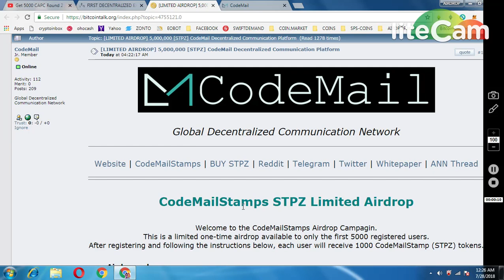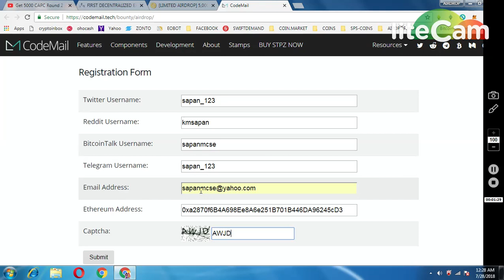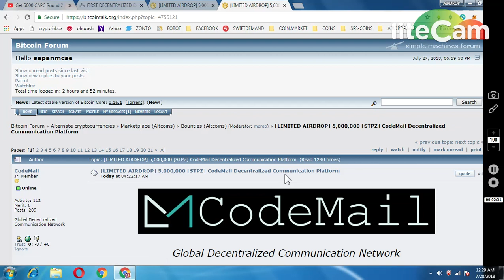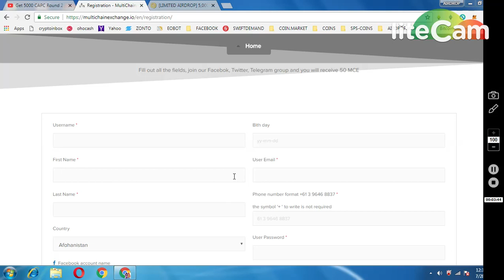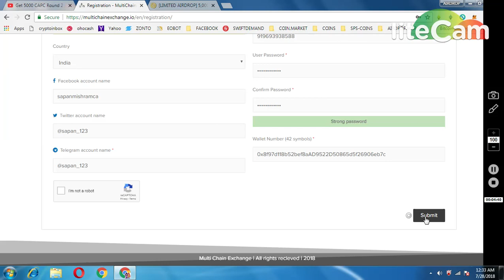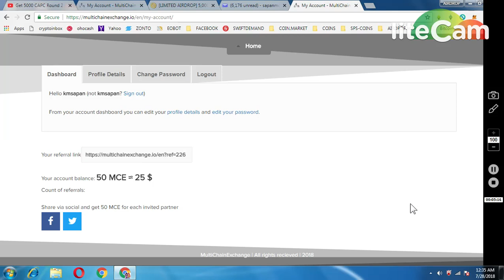CODEMAIL 1000 TOKENS || MULTICOIN EXCHANGE 25$ AIRDROP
1) JOIN MY FACEBOOK GROUP(CRYPTOHUB) FORTOKEN EXCHNG
 v=ha1h5oKxwHA&list=PLU4ExmAMUbuWon5zoKtKw8fknnPNTTGWe